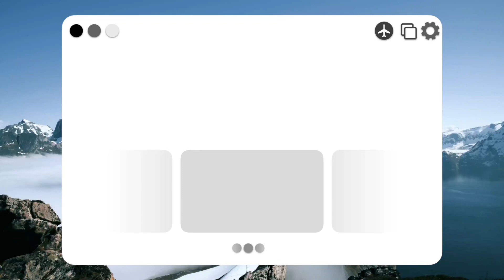BUY THE MERCH EXAMPLE GREEN SCREEN *FREE NO COPYRIGHT*